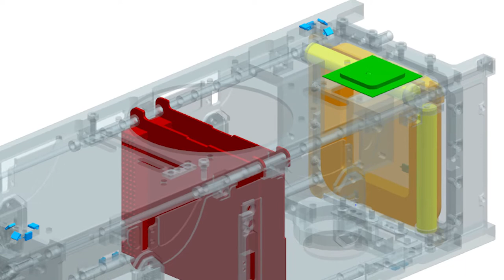Making a CubeSat Magnetorquer Coil | SOURCE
In December 2021 we wound a new magnetorquer coil for our CubeSat SOURCE. These coils produce a magnetic field that wants to align with the Earth's (like a compass needle) and drags the satellite along. By controlling three coils in different directions, it is possible to steer the satellite.

SOURCE uses three magnetorquers: two cylindrical coils with ferrite cores and one "flat panel" coil. In this video, we show you how the flat panel coil is made. This particular one will not fly, but will be used for tests and to help us learn how to improve the manufacturing process to fit all the turns we need into the available volume and have all wires secured so the magnetorquer survives the rocket launch.

A big thank you to the Institute for Power Electronics and Electrical Drives (ILEA) for allowing us to use their workshop!